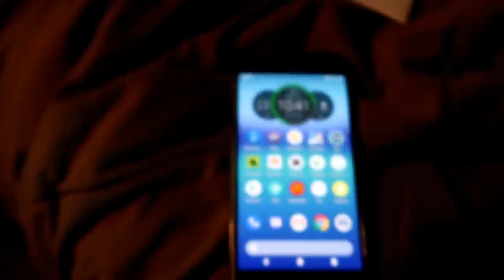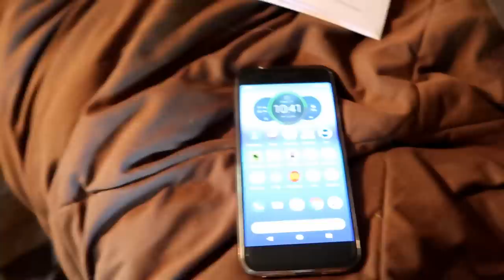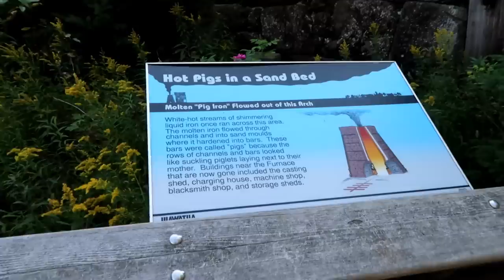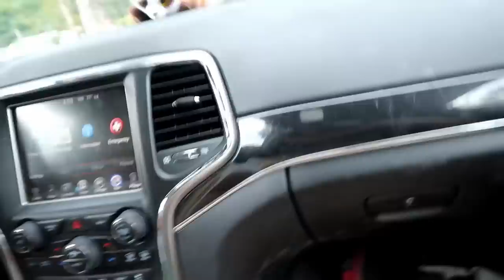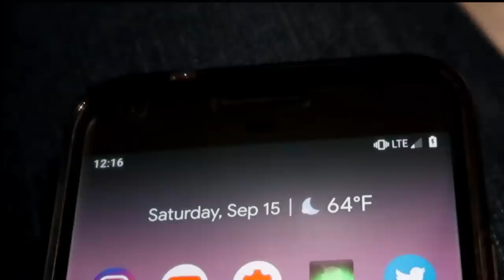Jumping Off a Cliff at Black Rocks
Before you get into this video, no, Jamie and I did not jump off the cliff at Black Rocks in Marquette Michigan, but we did watch some people brave the icy water and take the plunge!  So today was our 16 year wedding anniversary, and we just wanted to spend the day together and simply have some fun enjoying time Up North.

LED Collars
RV Connect